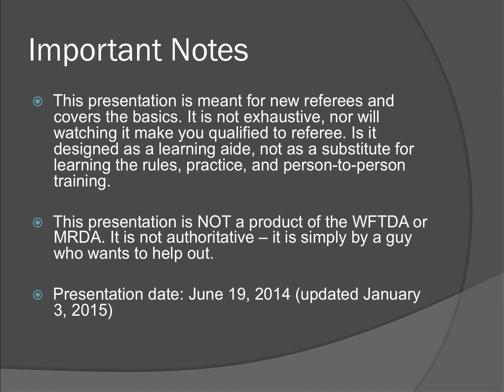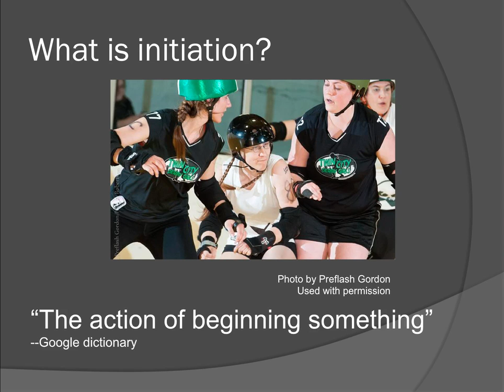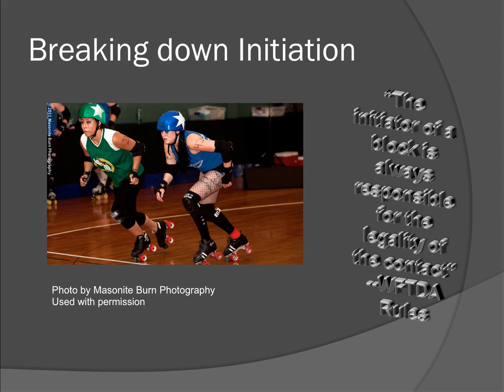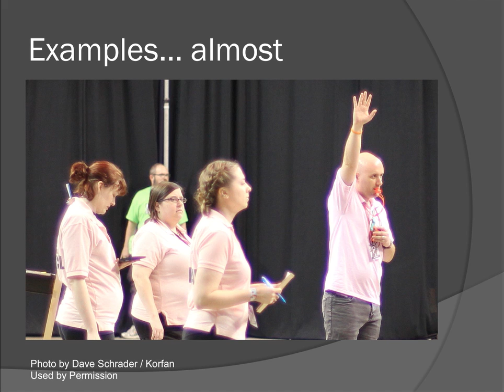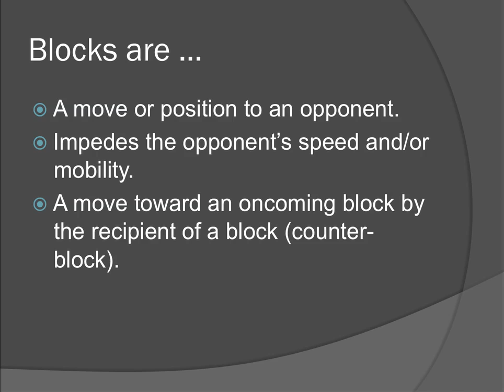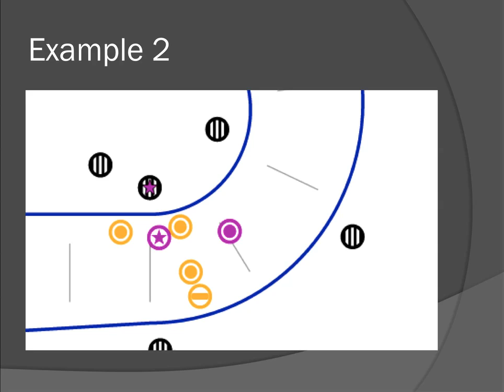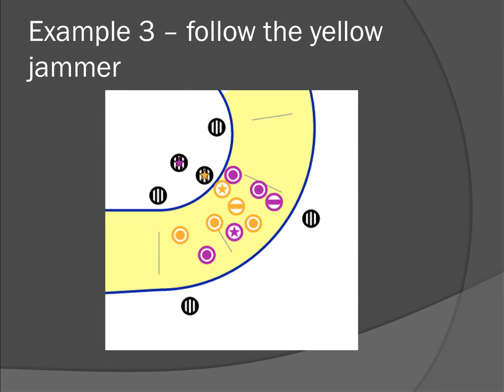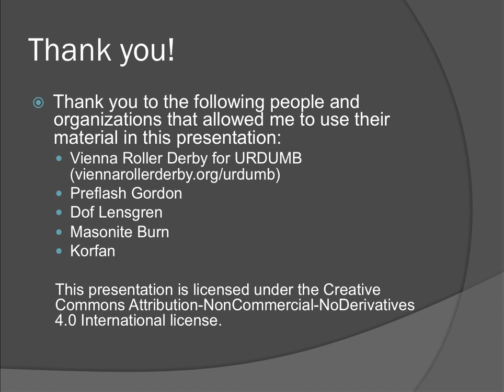Roller Derby Referee Training - Initiation - Ref-Ed.com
Initiation is one of the most important concepts in roller derby - almost every penalty is assessed to who initiates it - but determining who's the actual initiator can be difficult. This is a very basic video that covers the basic concepts of initiation, and common missteps.